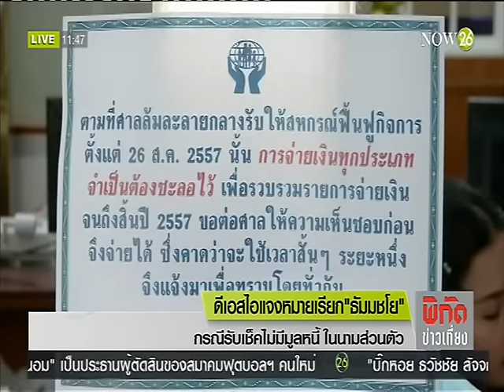News ดีเอสไอแจงหมายเรียก "ธัมมชโย"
พิกัดข่าวเที่ยง : ดีเอสไอแจงหมายเรียก "ธัมมชโย" กรณีรับเช็คไม่มีมูลหนี้ในนามส่วนตัว "NOW26" 30-3-59